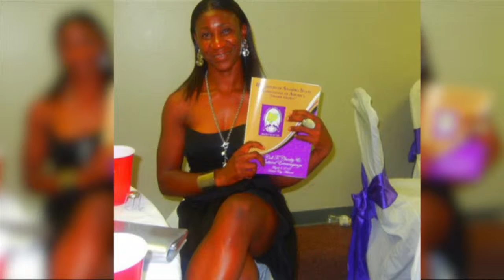Melong Connects to Culture